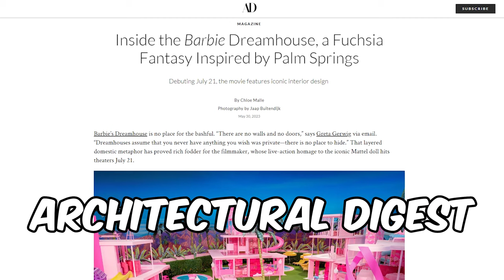Uncovering the Myth Surrounding the Barbie Movie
Have you heard or know any Movie Trivia we should make a video about? Comment and maybe it will be the next video, we always make sure to fact-check our content to make sure we don't spread any misinformation.

► What is MovieTrivia?
Movie Trivia are things like fun facts, and little pieces of information that isn't necessarily important to know, but it's fun knowing it. In this case, we decided to make MovieTrivia because, WE LOVE MOVIES and who doesn't like a little bit of fin information?